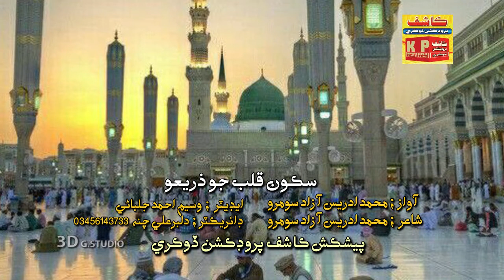Dr. Muhammad Idrees AZAD Soomro